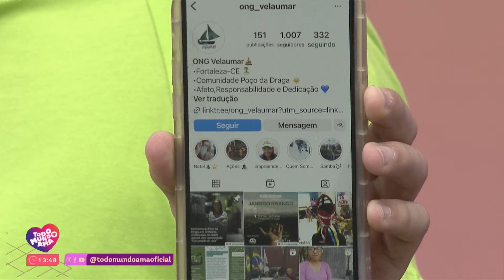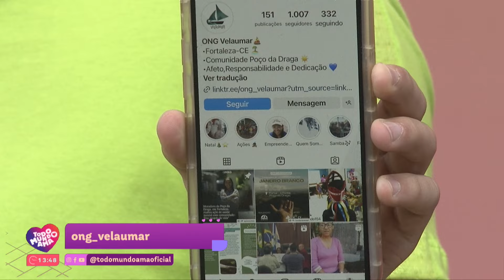ONG transforma realidade dos moradores no POÇO DA DRAGA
Nós fomos conhecer e contamos para você a história de uma ONG que transforma a vida dos moradores no Poço da Draga. Assista: